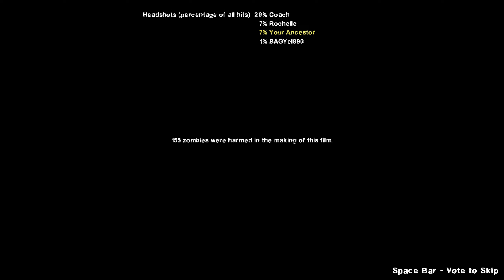Left 4 Dead 2 - Walk in a Straight Line Full Campaign with 8 Survivors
Good morning, afternoon, and night. In case you're wondering when these Left 4 Dead 2 custom campaigns with 8 survivors videos come out. They will come out once every week. This week's map is called Walk in a Straight Line. Pretty straightforward and self-explanatory it's a simple map.